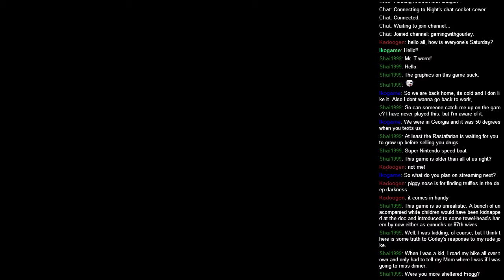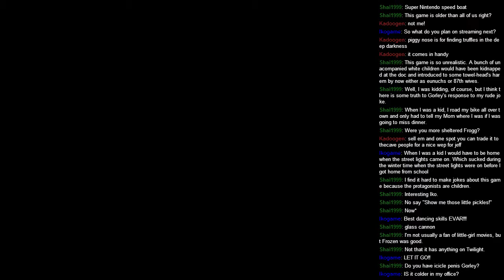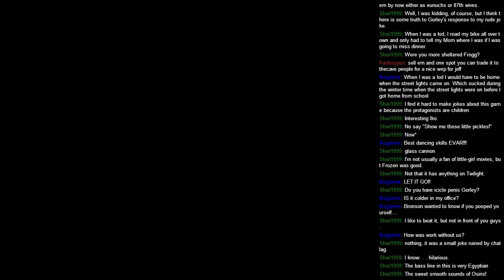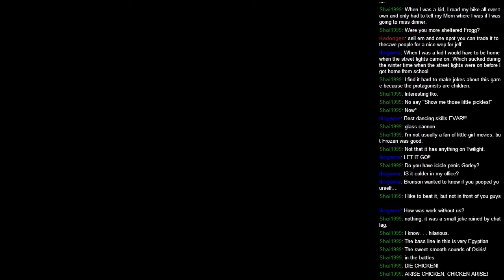Earthbound 44 Best Dancing Ever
This game is a great game from the old SNES.  It has so much hidden humor in it and crazy characters.
I am streaming Earthbound on Saturday nights in order to start to raise some money for Riley Hospital.
The big stream will be October 11th where I will be doing 24 hours of games with some friends as a big push to try and raise money for Riley and the children who are there.
I will be trying to release the videos from the stream during the week ending with the last video before the stream starts.